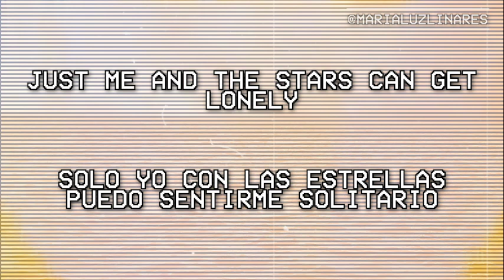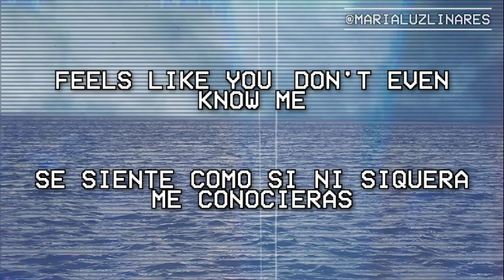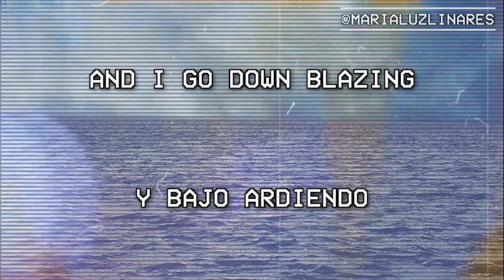📿 dear patience - niall horan (lyrics/español) 📿